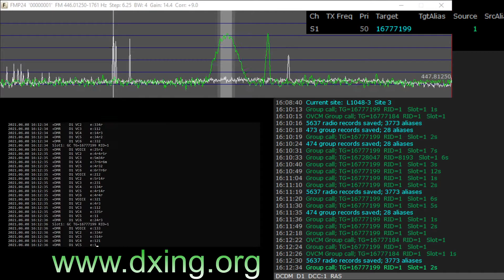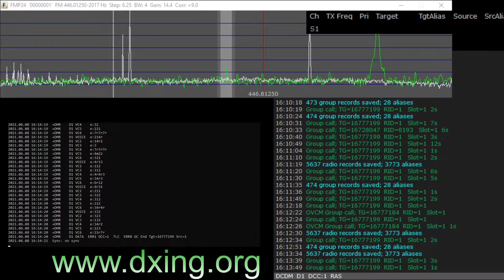446.0125 MHz DSDM craner staff Sofia, Bulgaria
446.0125 MHz DSDM craner staff Sofia, Bulgaria